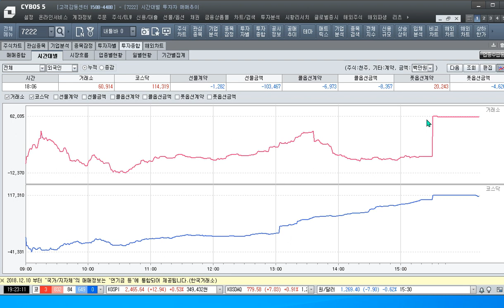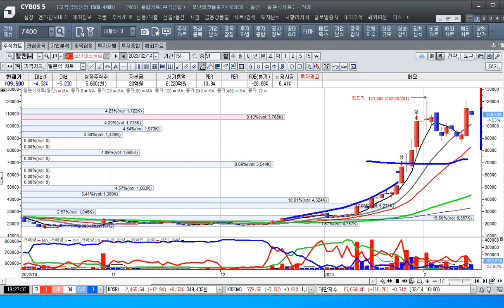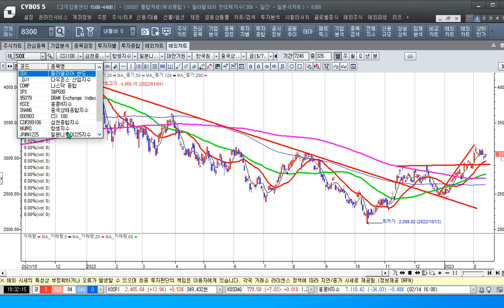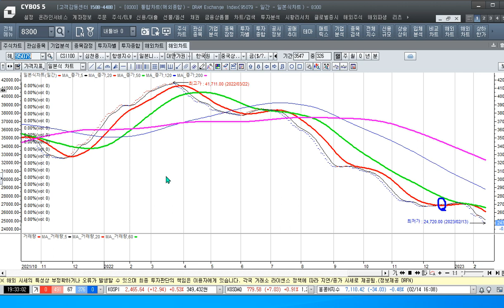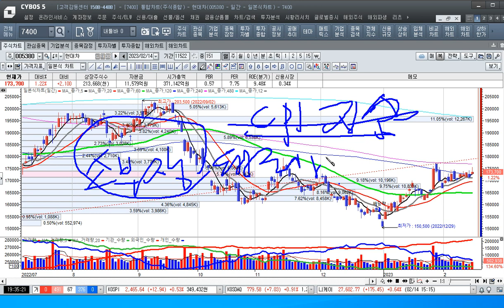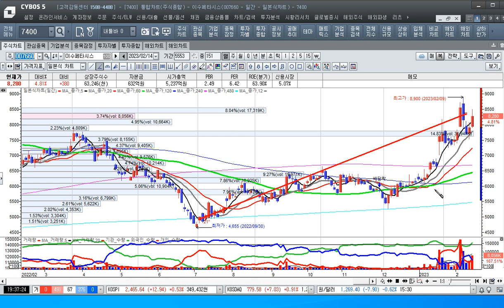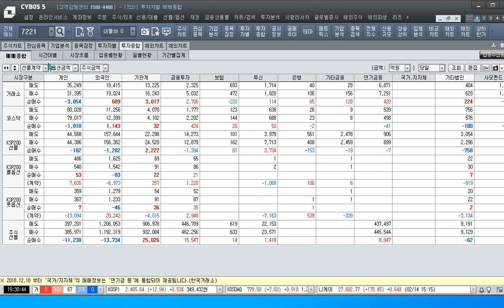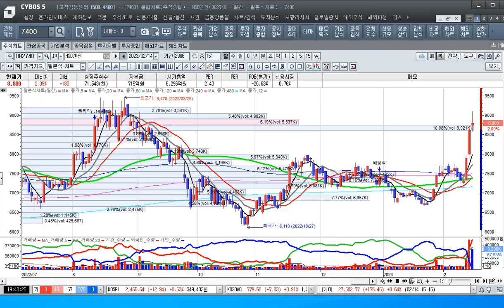[주식투자]시장은 상승하니 이 종목군은 반드시 보유해야 한다[2023.2.14]